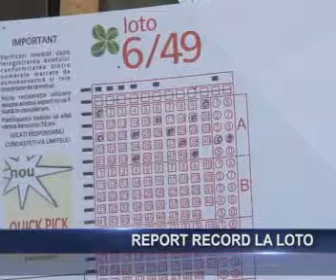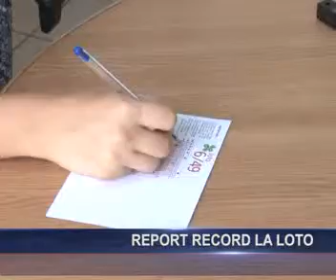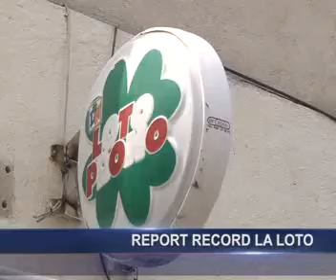Report record la loto